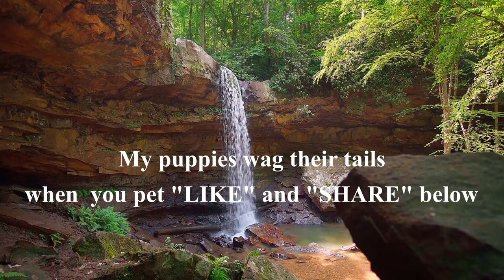Calm Soothing Sounds Of Gentle Waterfalls & Birds Singing For Deep Sleep, Stress Relief & Meditation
Calm Soothing Sounds Of Gentle Waterfalls & Birds Singing For Deep Sleep, Stress Relief & Meditation.  Lower heart rate and blood pressure, reduce stress, start healing immediately and fall asleep in minutes! Enjoy the calming effect of nature with our music featuring serene forest sounds and a tranquil Zen waterfall. Ideal for relaxation, sleeping, meditation, and yoga, this soothing soundtrack is the perfect companion for your mindfulness practices. As the tranquil sound washes over you, worries and tension dissipate, replaced by a sense of calm. Drift off to sleep, lulled by the gentle melody of nature sounds. Immerse yourself in the peaceful ambiance of a rainforest with our nature sounds a gentle stream and water flow, accompanied by a mesmerizing nature video to further enhance your meditation experience.